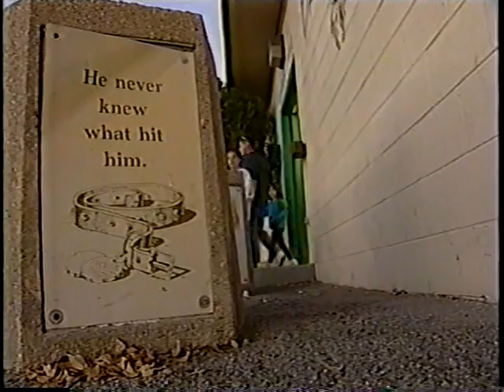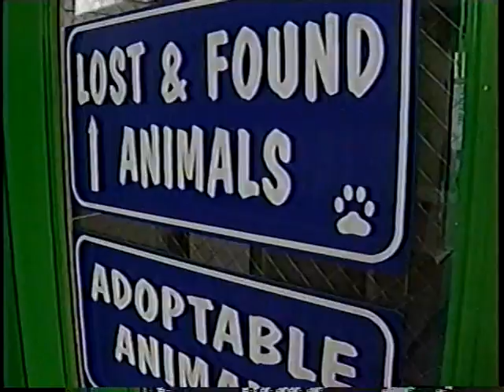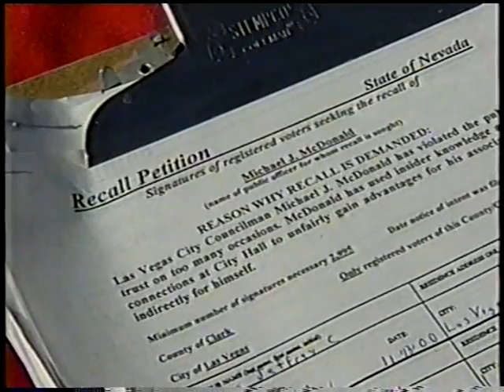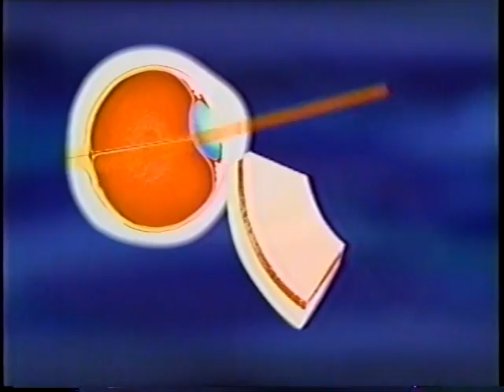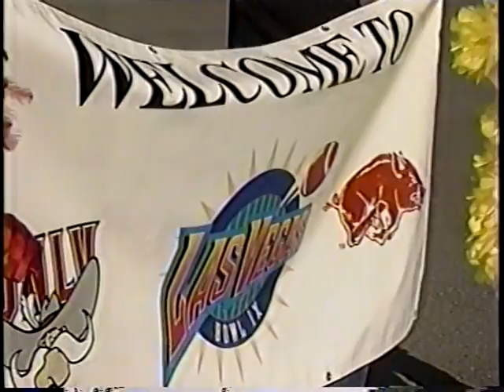Dec. 16, 2000, KVBC News 3 Las Vegas, Anqunette Moon & Gerard Ramalho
This Saturday 11:00 PM newscast was the lead-in for NBC's "Saturday Night Live".
The lead-off report was an animal shelter taken to task for a family dog being put-down.  Rebecca Klein reports.
A variety of news reports of local, regional, and national prominence fills this half-hour newscast.Beth Fisher has a "Health Line 3" report.
A former "Miss Nevada", Gina Giacinto, does the Weather.
Two commercial spots are included in this newscast:
The now-defunct "Circuit City", and an amusing spot for "The Grand Canal Shops" at The Venetian.
Rick Strasser reports on Sports.